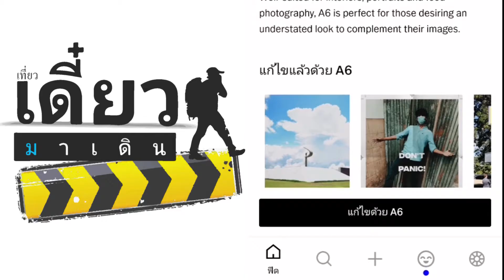แต่งรูปสวยด้วยแอพมือถือ สำหรับคนขี้เกียจ [Trick&เที่ยว]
1.สูตรถ่าย Vlog ขั้นตอนนิดเดียว คุณก็ทำได้
2.สอนตัดต่อวีดีโอบนมือถือง่ายๆ แนะนำ App VLLO [อย่างละเอียด]
3.ถ่ายวีดีโอเคลื่อนไหวเร็ว [ ไทม์แลปส์ ] ง่ายๆ ด้วยมือถือ
4.สอนถ่ายวีดีโอ เท่ๆ ด้วยมือถือ[B-ROLL]
สอนการแต่งรูปด้วยแอพ VSCR บนมือถือ สะดวก รวดเร็วใช้งานง่าย
เพราะในแอพนี้ มีฟิลเตอร์ ให้เราเรื่องใช้เยอะมาก มีทั้งแบบเสียเงิน และ แบบฟรี